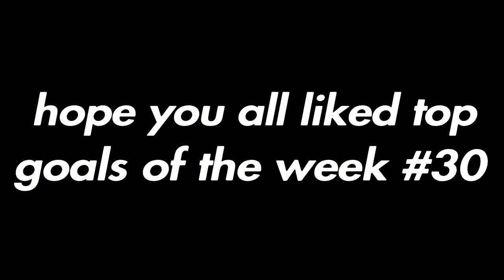Top goals of the week #30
This is my best rocket league video yet. Like and sub if you enjoyed :)))